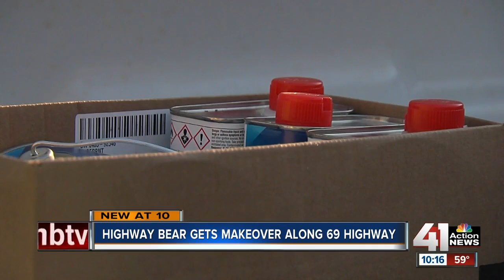Landmark Highway Bear gets facelift after 50 years